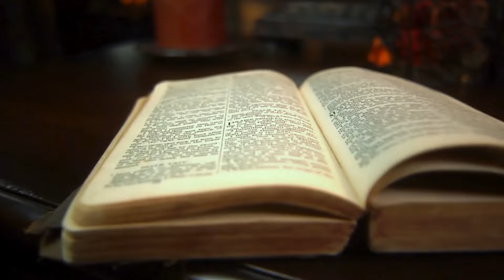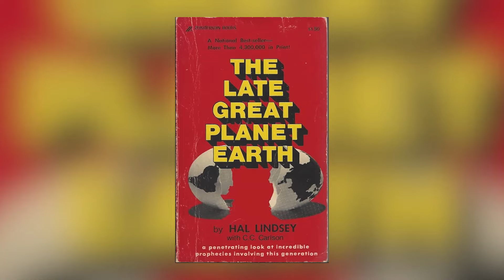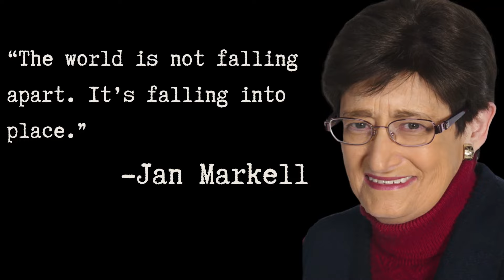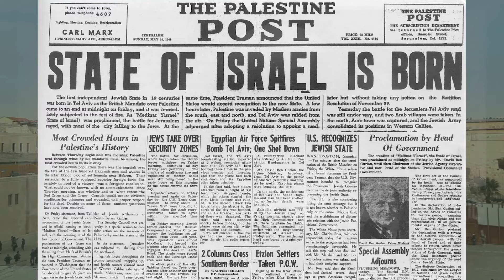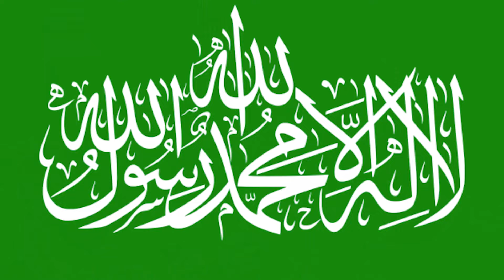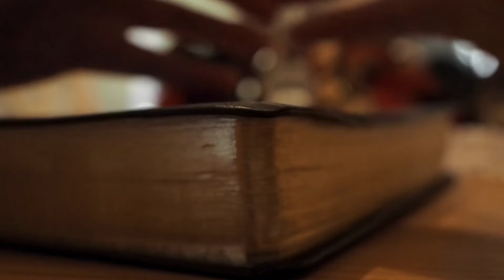ISRAEL at the CROSSROADS | Guest: Olivier Melnick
Now that Israel stands at a crossroads, what should the Jewish people do? Find out with guest Olivier Melnick along with host Tim Moore of the Lamb & Lion Ministries evangelism team as they provide their Prophetic Perspectives (351).

SUMMARY
Now that Israel stands at a crossroads, what should the Jewish people do?